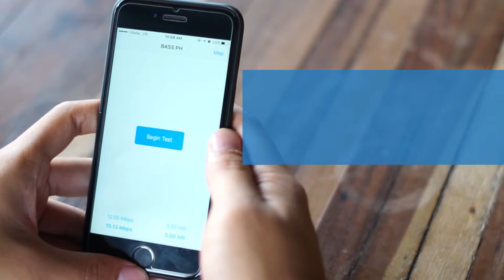BASS: First of its own kind in monitoring internet speed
Introducing BASS (Bandwidth and Signal Statistics), an app that allows you to monitor internet speed and signal levels.

BASS is an independent project, developed by IT volunteers all over the country.